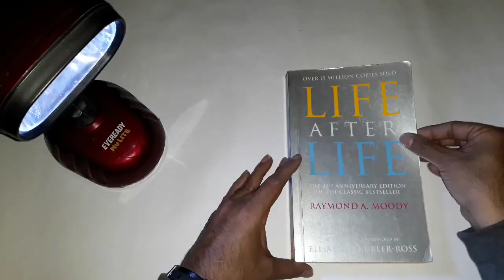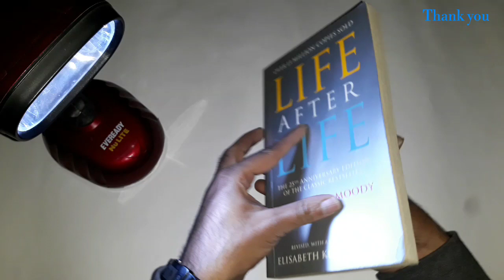Life After Life By Dr. Raymond Moody | BOOK HUNT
Link to buy

Life After Life By Dr. Raymond Moody

In this smash bestseller that has sold more than 14 million copies around the world, Dr Moody reveals his ground-breaking study of people who experienced 'clinical death' - and were revived. Their amazing testimonies and surprising descriptions of 'death' and 'beyond' are so strikingly similar, so vivid and so overwhelmingly positive they have changed the way we view life and death, and the spiritual hereafter. Introducing the revolutionary concepts of the NDE (Near Death Experience), the bright light and the tunnel, Life After Life has shaped countless reader's notions about the meaning of the death and offered essential reassurance to anyone who has wondered 'what comes next'? The 40th anniversary edition of this seminal classic is revised with a new Foreword by Eben Alexander, author of Proof of Heaven and a new Afterword by the author.

Raymond A. Moody, Ph.D., M.D., is a world-renowned scholar, lecturer and researcher, and is widely recognised as the leading authority on near-death experiences. He is the bestselling author of many books, including Paranormal: My Life in Pursuit of the Afterlife.